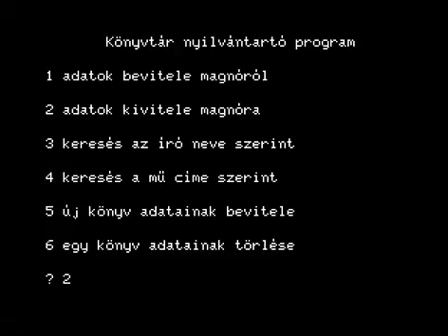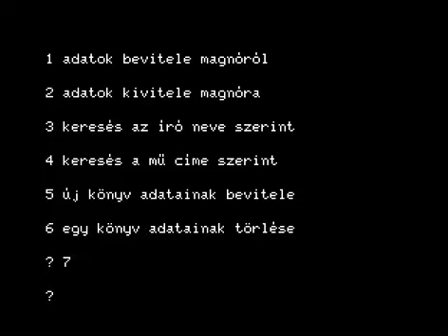Konyvtar nyilvantarto program 198x hu MICROKEY PRIMO MICRO KEY 1984 A B C 32 48 64 MIKROKEY COMPUT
Konyvtar nyilvantarto program 198x  hu MICROKEY PRIMO MICRO KEY 1984 A B C 32 48 64 MIKROKEY COMPUTER EAST BLOCK BELOW THIS PARAGRAPH,YOU FIND MY FRIENDS YOUTUBE CHANNELS THAT HAVE VERY INTERESTING,RETRO VIDEOS,LONGPLAYS,EMULATION,MOVIES,MARTIAL ARTS ELEMENTS AND OTHER GOODIES.PLEASE VISIT THEIR CHANNELS :

1) "GAME DEVELOPER" (GAME INTRO)
2) "GAME PUBLISHER" (GAME INTRO)
3) "MENU" DEVELOPER" (FOR ATARI ST GAMES - WHEN THE MENU STARTS)
4) TEAM WHO "CRACKS" GAME (INSIDE DECOMPACTER FROM ATARI ST OR IN THE AMIGA CRACKTRO)
5) VERSION OF UTILITY "CRACK TEAM" USES (AFTER GAME SELECTION IN MENU IN ATARI ST)
6) PROGRAMMER(S) WHO PROGRAMMED GAME (GAME START SCREEN, AND SOMETIMES EVEN IN "HIGH SCORE TABLE".

1) THE GAME EXISTS IN ONLY ONE VIDEO UPLOAD BUT THE UPLOADER "TALKS CONTINOUSLY",THEN THIS IS USELESS FOR ME AND I UPLOAD THE SAME GAME WITHOUT SPEECH
2) IF ANOTHER GAME UPLOAD (ONE ONLY VIDEO) IS FROM EXTERNAL "BAD" CAMERA WITH BAD SOUND,THEN I UPLOAD IT,AGAIN BECAUSE THE OTHER VIDEO IS USELESS...ETC ETC.WELL,FOR ME THESE GAMES ARE NOT "EXISTS" ON YOUTUBE
3) ALSO IF THE GAME HAS "FAKE" MUSIC SUCH AS FOR HYPOTHETICAL EXAMPLE OF "PACMAN" WHICH IN THE VIDEO YOU HERE INSTEAD GAME AND SAPLES "SAMANTHA FOX",THEN THE GAME IS USELESS,AGAIN,FOR ME.

INTERESTING